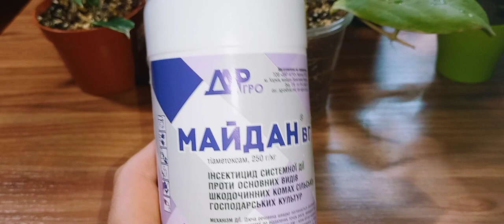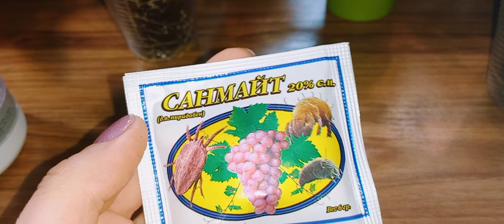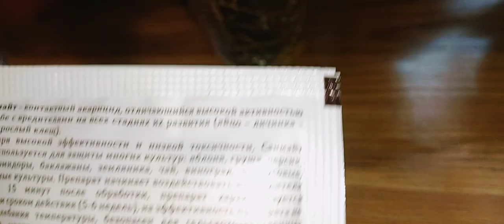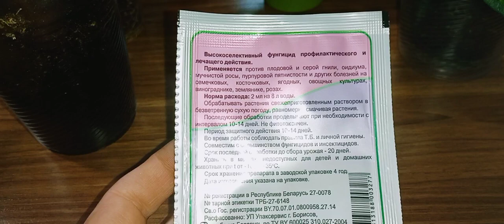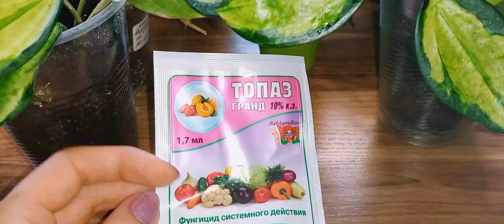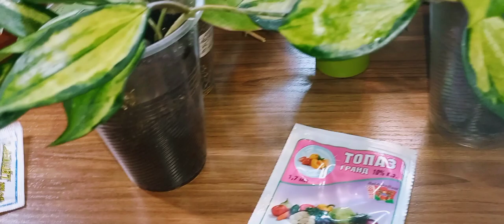💙💛 Мои вариегатные (пестролистные) хойи 😍. Немного о болезнях и вредителях хой, и о борьбе с ними.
В обзоре принимали участие:

Macrophylla Pot of gold
Macrophylla albomarginata
Macrophylla Bai bur
Acuta (Verticillata) variegated
Acuta (Verticillata) albomarginata
Kentiana variegated
Kentiana Lori lun
Kenejiana variegated "Nugget"
Kenejiana albomarginata
Bella "Luis Bois"
Bella albomarginata
Incrassata Eclipse
Pachyclada albomarginata